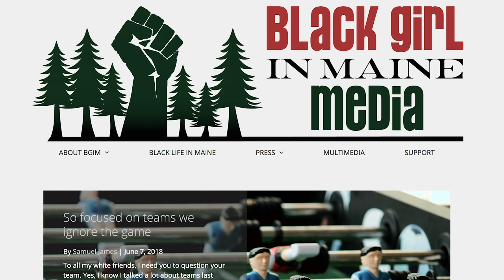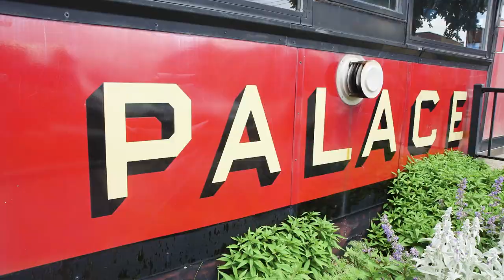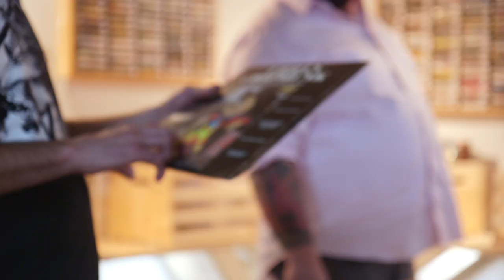What do we mean when we say "American" food? || FOOD COMA TELEVISION, SEASON 3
Joe, Joel, Crisis and Samuel James talk records, race and what we mean when we say "American" food. They also visit Rory Ferreira, AKA milo (rapsmith), at soulfolks records. Shoutout to Blackgirlinmaine.

As always, watch through the end titles to see some outtakes.

Many thanks to Hugh McCormick Design Co. for making this episode possible. And thanks to Palace Diner for feeding us.

Many thanks to Bull Moose for helping us to get musicians paid.

Food Coma Television is a Knack Factory produced web series.